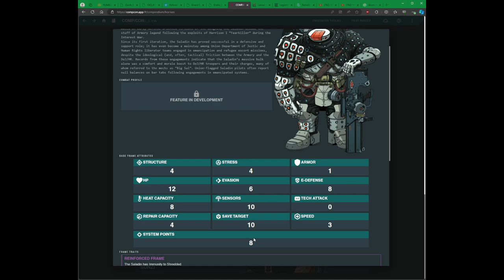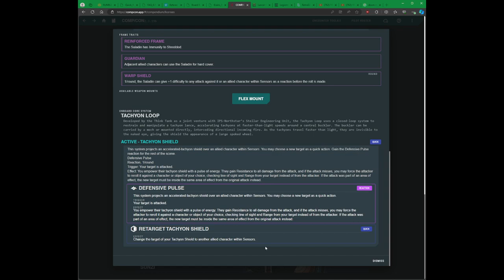Lancer en 1 minuto: Harrison Armory Saladin